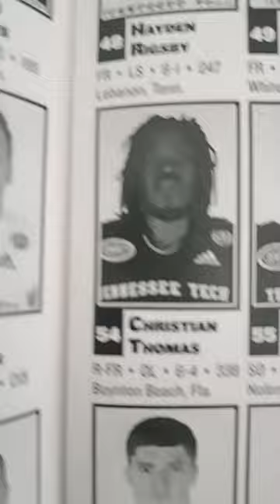Tennessee Tech vs South Carolina